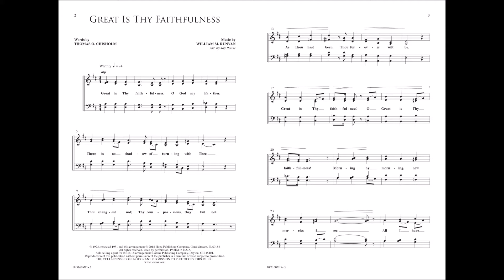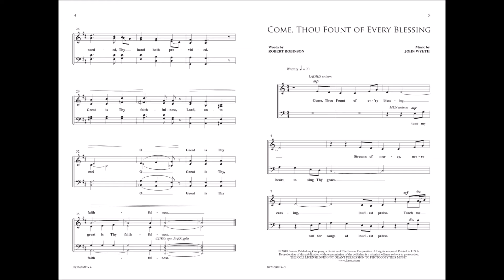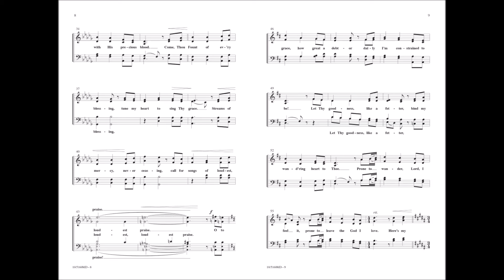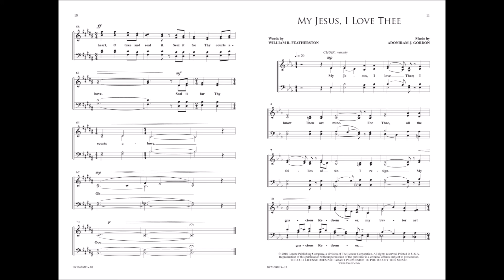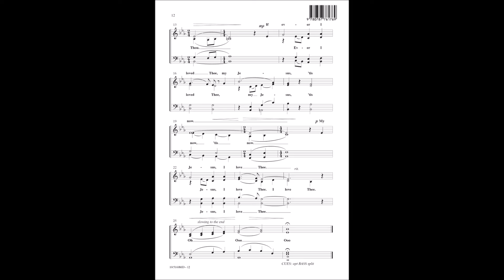Four-part Hymns: A Cappella (SATB) - arr. Jay Rouse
10/5160MD - Jay Rouse presents three classic hymns—"Great Is Thy Faithfulness," "Come, Thou Fount of Every Blessing," and "My Jesus, I Love Thee"—in one compelling collection. With accessible part writing and only occasional appearance of an optional fifth cued part, it offers all of the lush harmonies of Jay’s charts in an easily learned set great for choirs or ensembles.